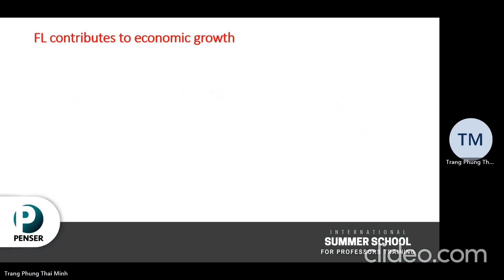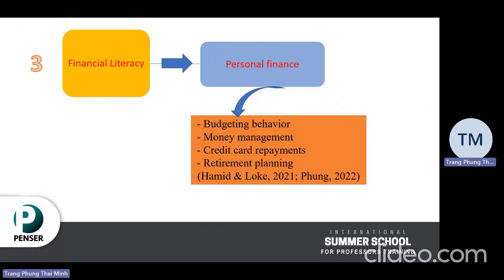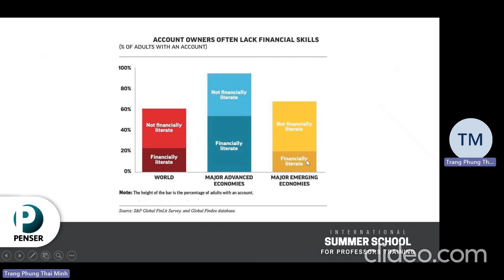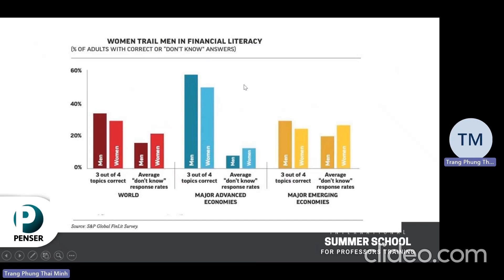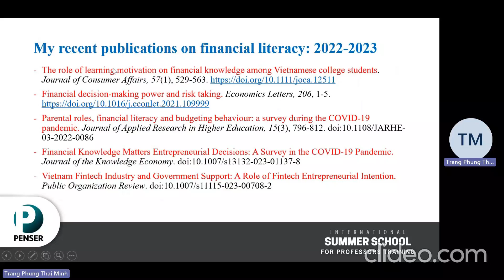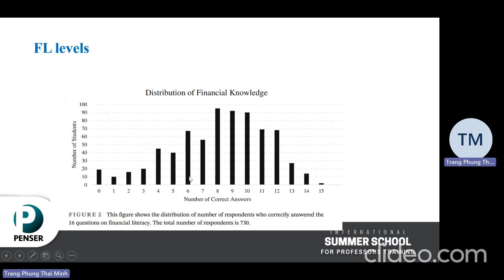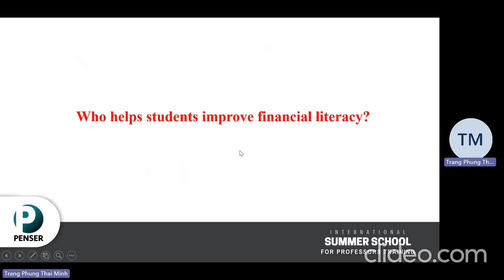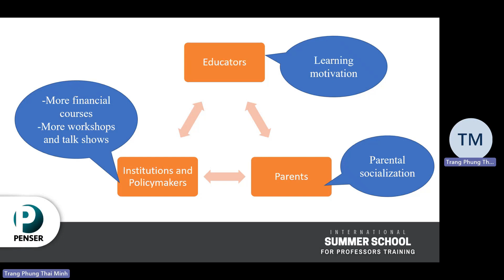Financial Literacy in Economic Growth - Prof. Phung Thai Minh Trang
Speech: Financial Literacy in Economic Growth.
Speaker: Prof. Phung Thai Minh Trang (Vietnam).
Tematic line: The professor as a scientist of the teaching-learning process.

International Summer School for Professors Training 2023 -  Corporación Penser

If you would like to have more information about courses or accompaniment in the educational field in full 40-hour versions, please contact .

Ponencia: La educación financiera en el crecimiento económico.
Ponente: Prof. Phung Thai Minh Trang (Vietnam).
Línea temática: El profesor como un científico del proceso de enseñanza aprendizaje.

Escuela Internacional de Verano de Formación de Profesores 2023 - Corporación Penser

Si desea tener mayor información de cursos o acompañamientos en temáticas del campo educativo en versiones completas de 40 horas, comuníquese a